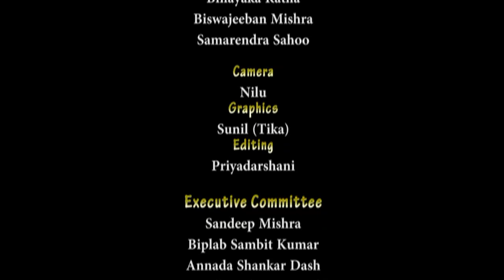Dekhiba Para Asare ll Madhusudan Mahapatra ll Odissi Song